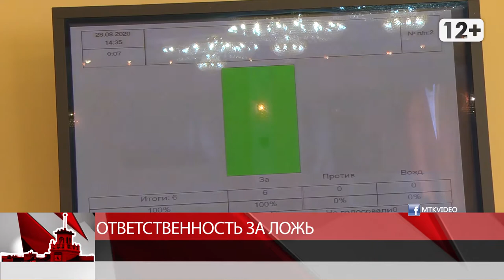Ответственность за ложь